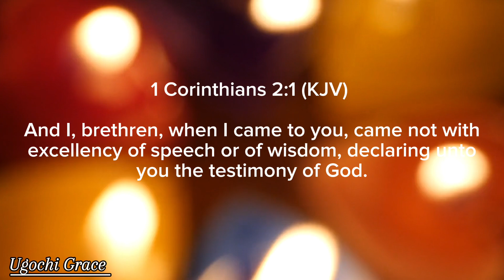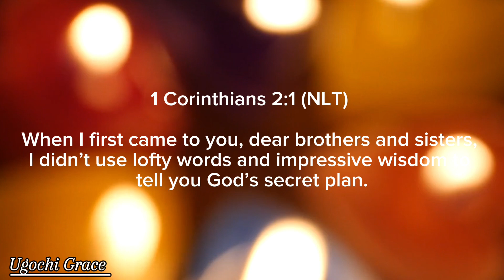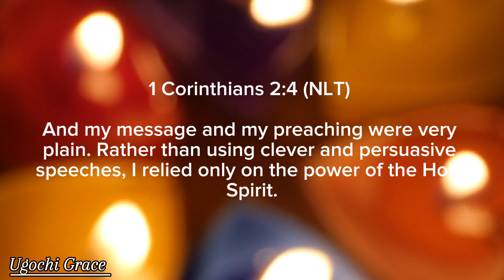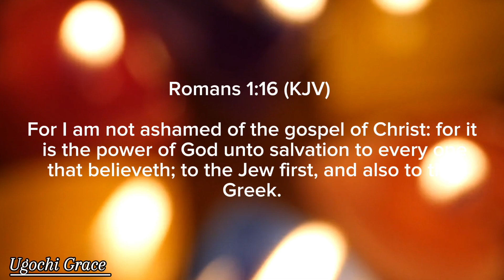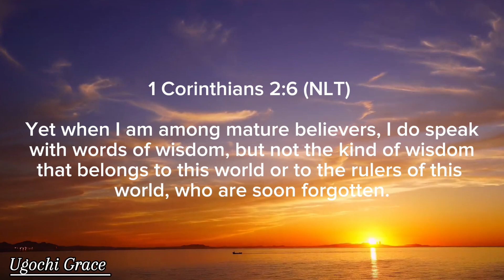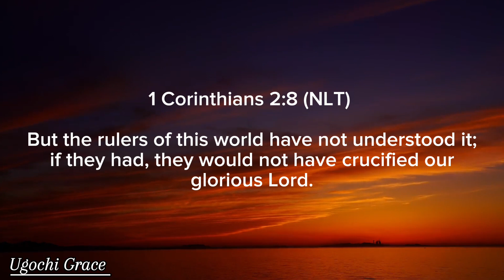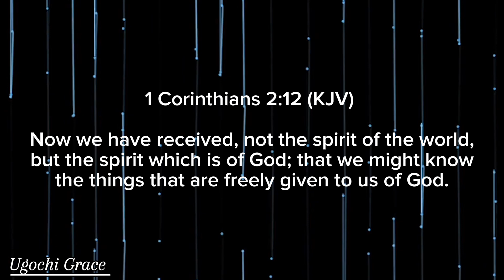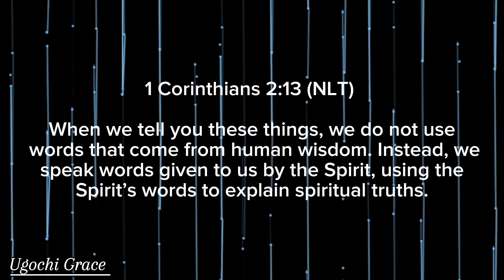The Simplicity of The Gospel - Is It Okay to be Timid, Afraid or Lack Grammatical Prowess?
Beloved, It's okay to be timid or afraid while preaching the gospel.

It's okay to lack words or feel inadequate or be grammatically incorrect while preaching the gospel.

Remember friends that "we have this treasure in earthen vessel, that the excellency of the power may be of God, and not of us".

It means that our inadequacy and insufficiency makes it clear that the exceeding great power doesn't come from us but from God.

In all we do, we must ensure that the faith of the people must rest in the power of God and not human wisdom (abilities, knowledge and oratory).

The Gospel of Christ is Simple and Potent in itself to Save, Transform, Heal and Deliver all those who Believe.